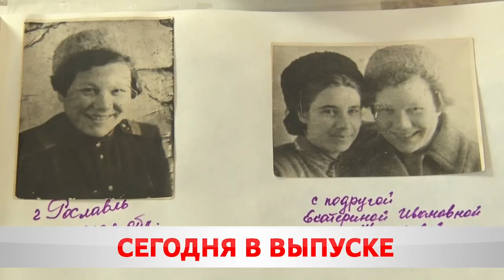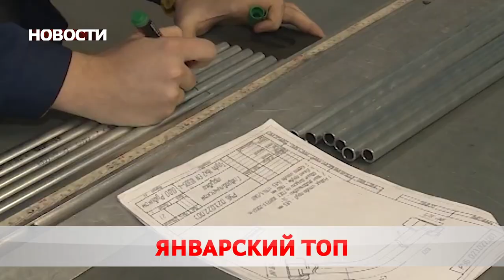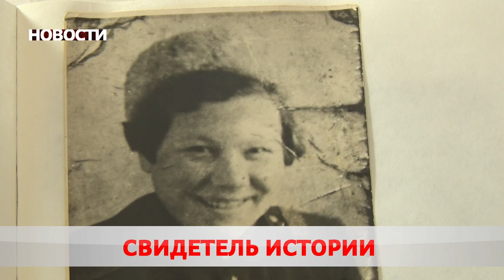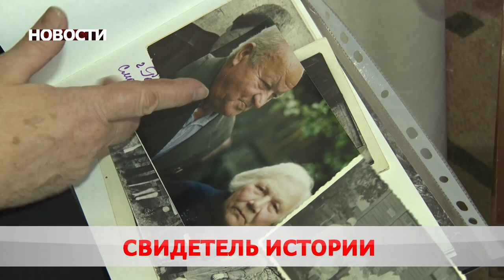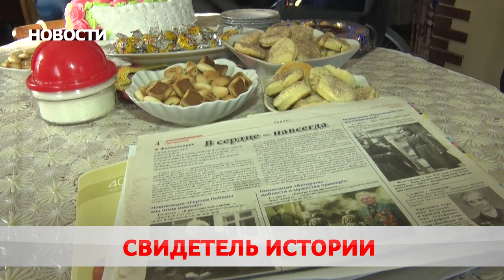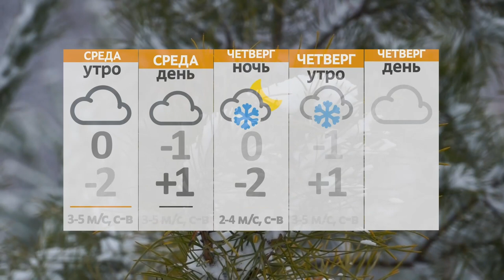Новости 01 03 22